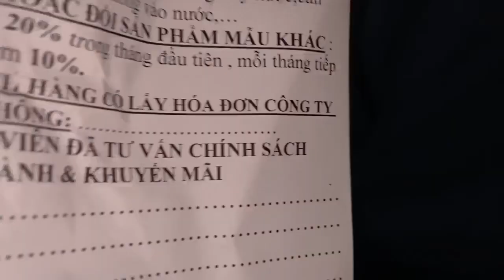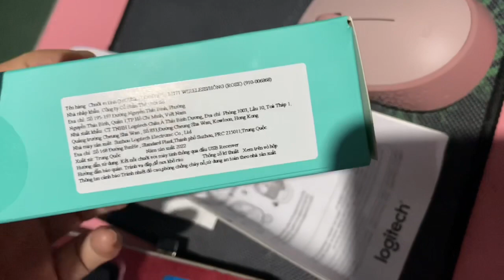Pink girl || Chuột máy tính màu Hồng xinh xắn😊